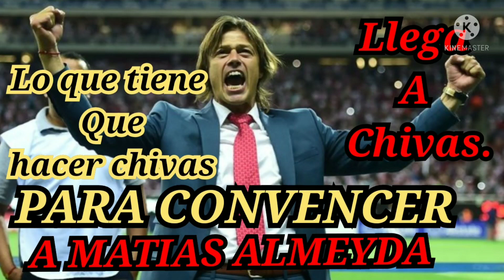🚨MATIAS LLEGA A CHIVAS😱?!🚨LO QUE TIENE QUE HACER CHIVAS PARA CONVENCER A MATÍAS😱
como convencer a MATIAS ???